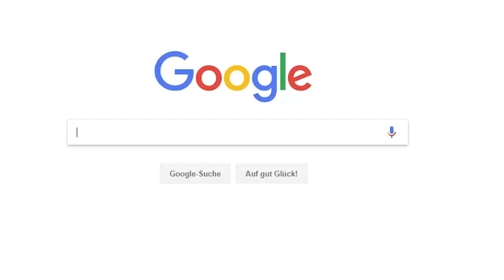Fallout 2 - How to get the car #15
It's episode #15 of my Fallout 2 playthrough. This time iam going to show you how to get the car in Fallout 2 running again.